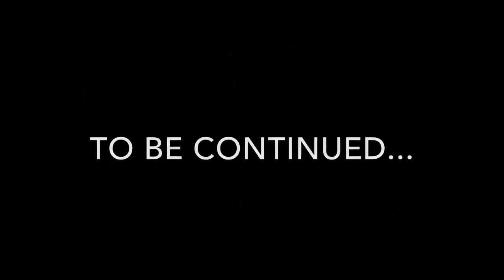The Allen Show S5E24: The Final Battle Part 1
This is my movie!